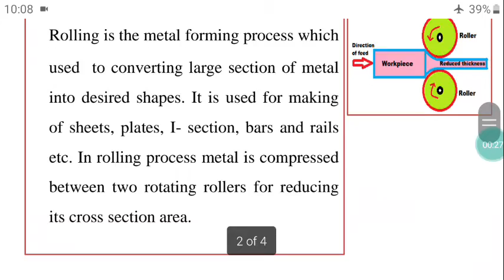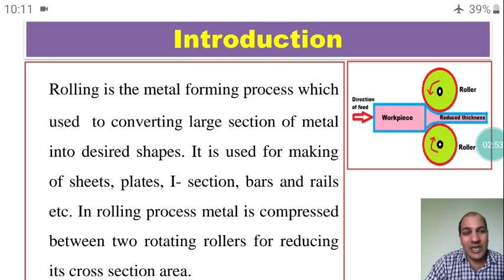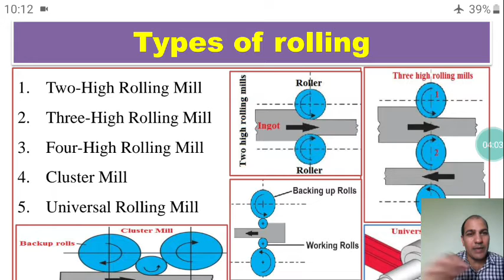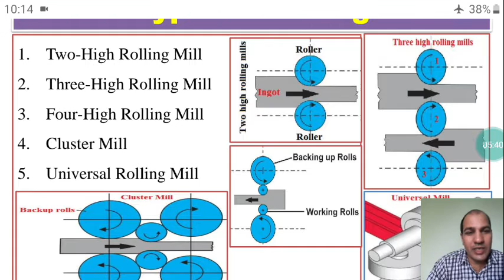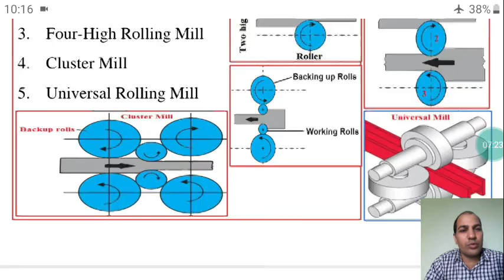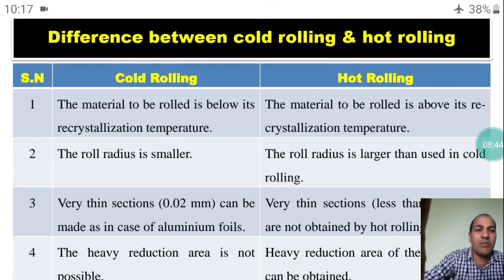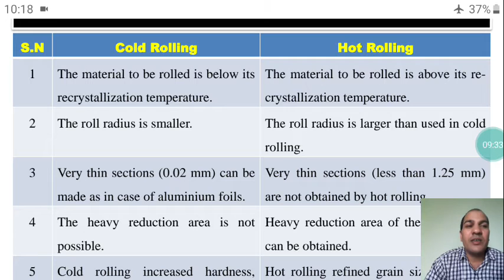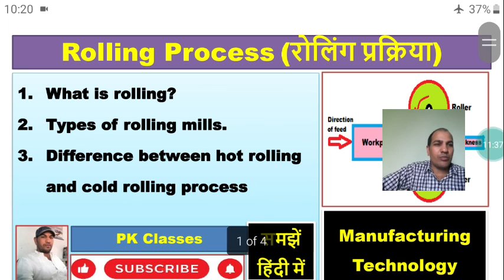What is rolling process (हिन्दी)| Types of rolling| Hot rolling| Cold rolling| Manufacturing Process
1. What is rolling?
2. Types of rolling Mills.
3. Difference between hot rolling and     cold rolling process